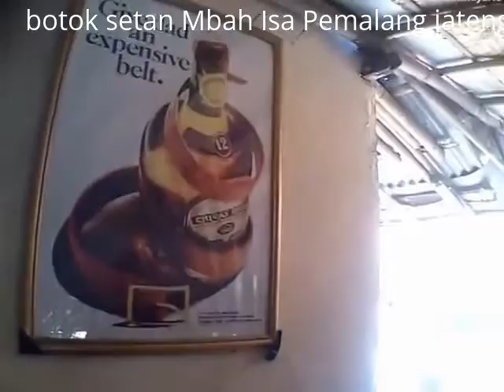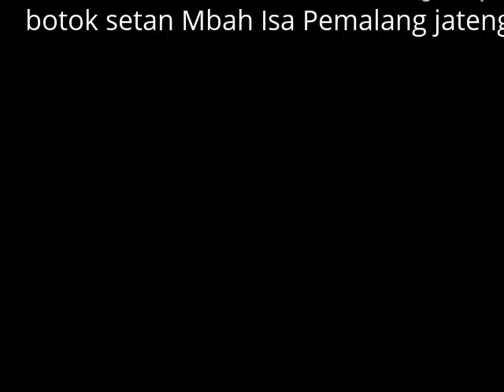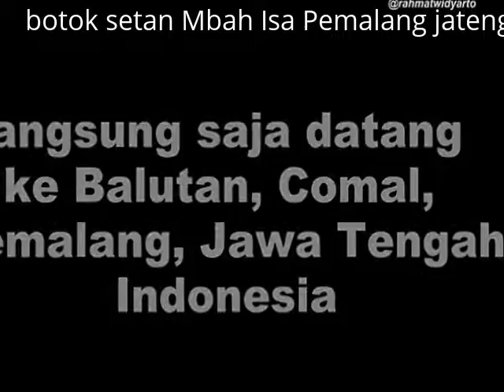botok setan mbah isa pemalang jateng